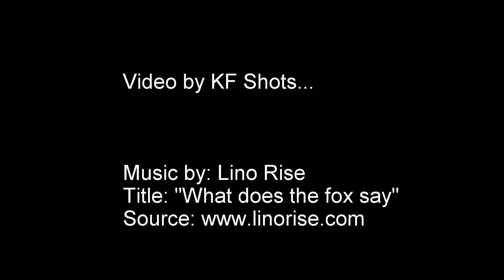2013 13 15 Beecroft views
The gathering of the clan in  2013...

Cheers all...